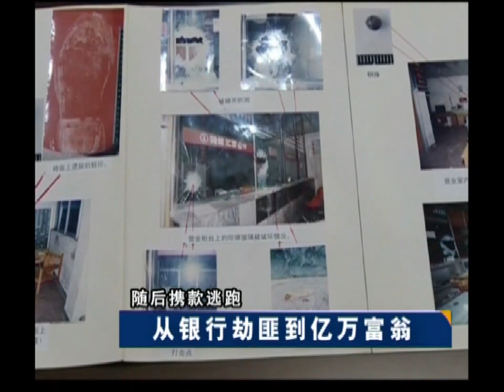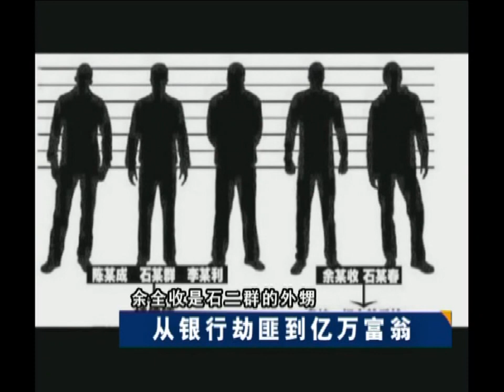熱心公益的地產老闆，竟是逃亡16年的搶劫疑犯，真相讓人震驚！